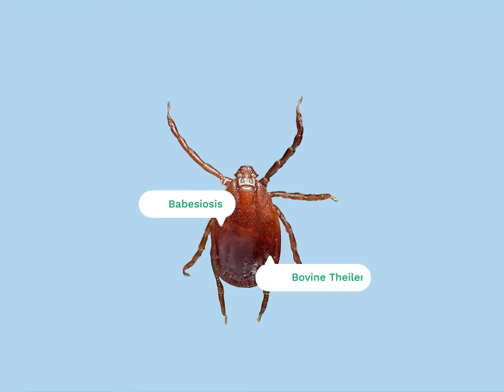How Invasive Pests Spread: Asian Longhorned Tick Edition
Invasive insects are on the move across the U.S. In this video, we'll walk through the threats posed by Asian longhorned ticks, which often travel long distances by means of international shipping and travel.